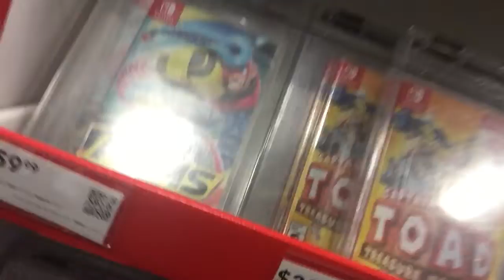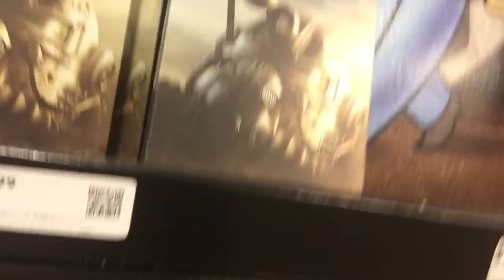Black Friday at Best Buy 2018!!